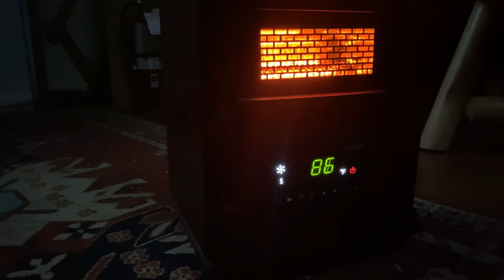The Home Pool: FTR Southern Alberta Series Ep. 2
A brisk morning leads to an even brisker afternoon. Will Jambo catch any fish at all,or will he stick to his promise of "gotta catch atleast 1 fish"? The fish are in the Home Pool, we just have to coax those lethargic bastards out.